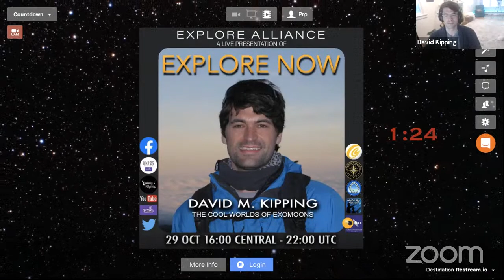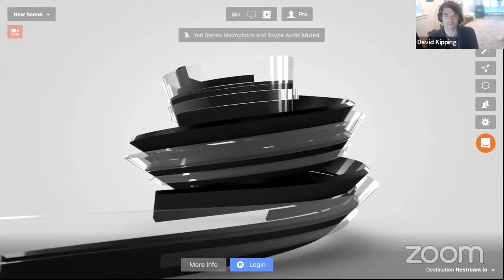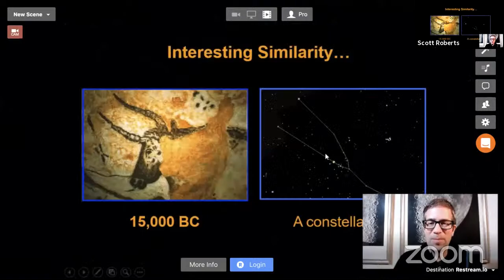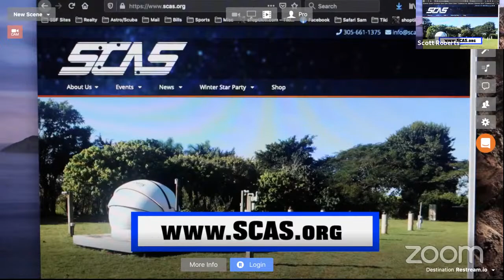Explore Alliance Presents - EXPLORE NOW with Prof. David M. Kipping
Dr. David Kipping loves to seek new and unexpected worlds. As an astronomer and assistant professor at Columbia University, Kipping specializes in researching exoplanets and exomoons and directs the Cool Worlds laboratory, part of the Department of Astronomy at Columbia.